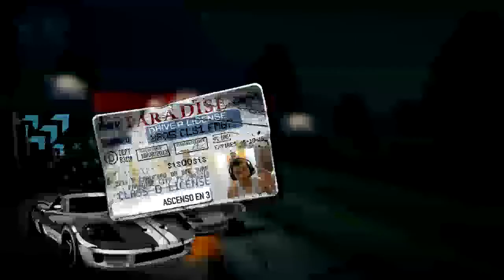Burnout Paradise - Liándola en Paradise City con Sis00sis - #3 El cohete rosa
Bundle, Burnout? DE CABEZA. Entramos en Paradise City a liarla, competir y desbloquear coches (de momento, porque también hay motos).